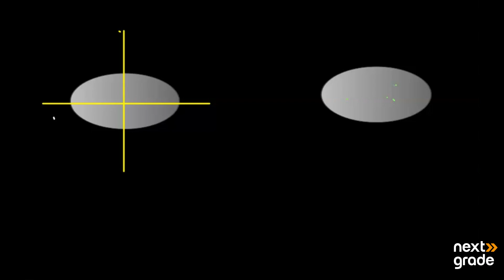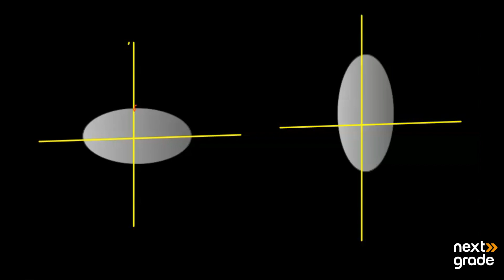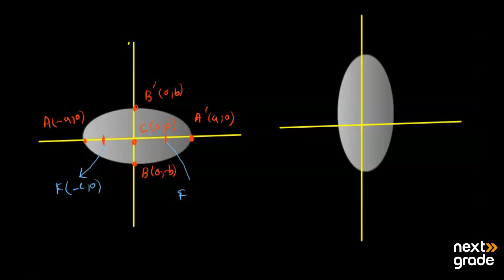Graph of an Ellipse Continue | Grade 12 Mathematics | Lecture 19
Continue exploring the graphing of ellipses with more complex examples and techniques. This lecture provides further insights into accurately representing ellipses on a graph.